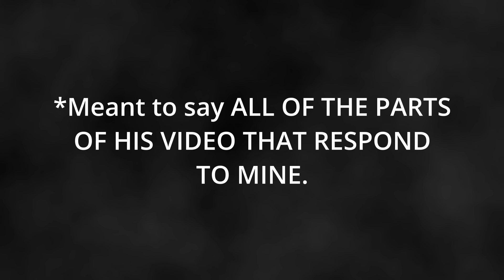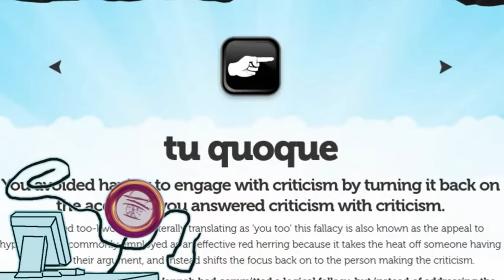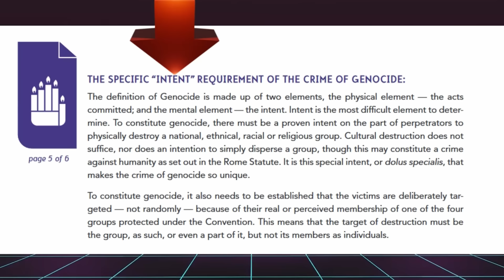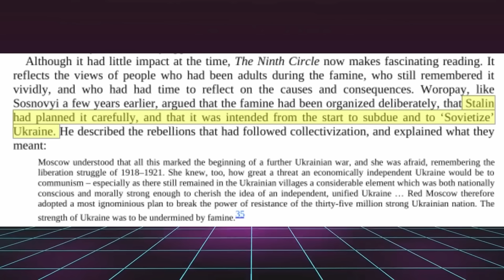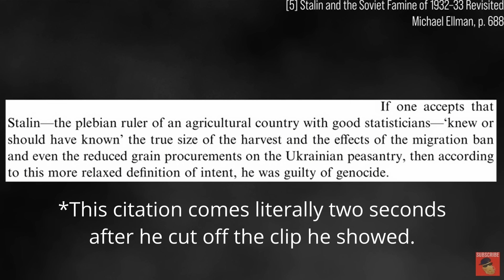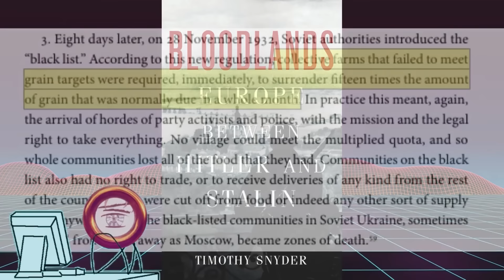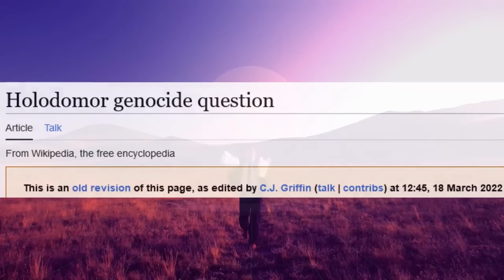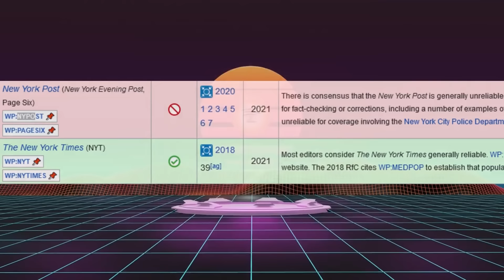I've Been DEBUNKED - My Response on the Holodomor Genocide Question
My Holodomor video has been debunked by a "right libertarian". In this video I respond.